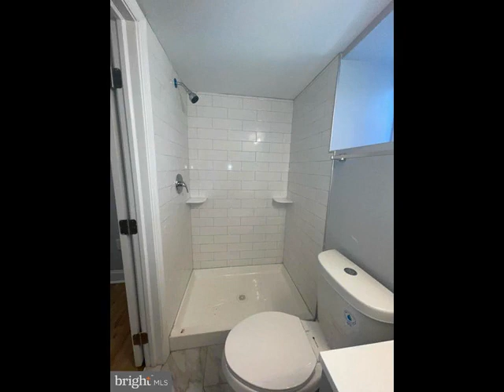4021 EDMONDSON AVENUE, Baltimore, MD 21229 - Townhouse - Real Estate - For Rent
Absolutely gorgeous, fully renovated, inside & out. 6 bedroom, 2.5 bathroom home in West Mulberry neighborhood off of Edmondson Ave. Stunning hardwood floors throughout. Brand new stainless steel appliances. Laundry on site. Open floor plan with lots of natural light. Large rooms. Huge backyard. Close to major highway routes, shopping, dining, area entertainment& local attractions. On public transportation line. Section 8 welcome! Come see this beautiful home today!

Jolene Smith
JS Realty LLC
11240 Reisterstown RD STE C